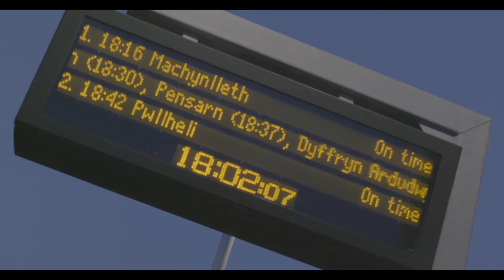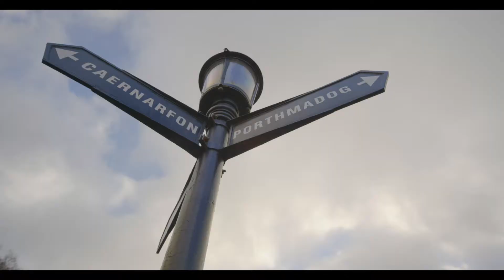Parc Cenedlaethol Eryri yn dathlu 70 mlynedd